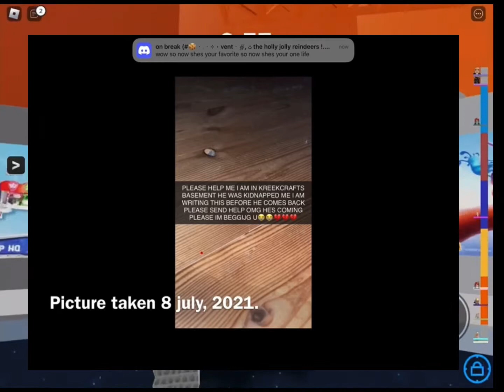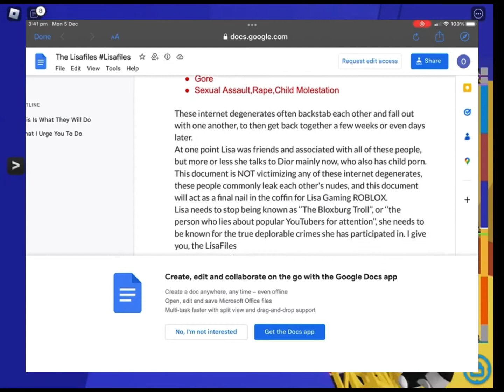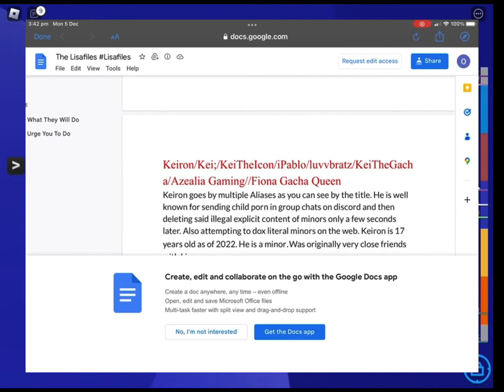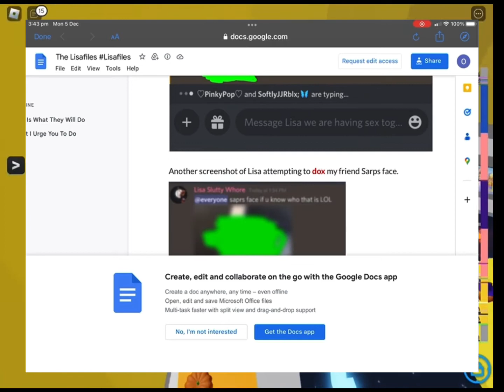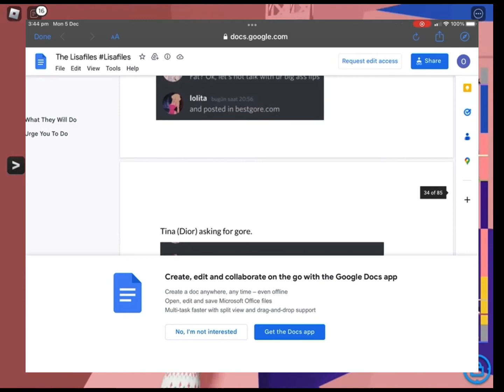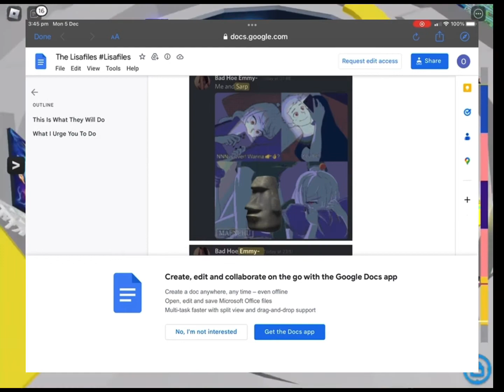This yter @LisaGamingROBLOX has been exposed for assault,harassment, racism ect (the Lisa flies)